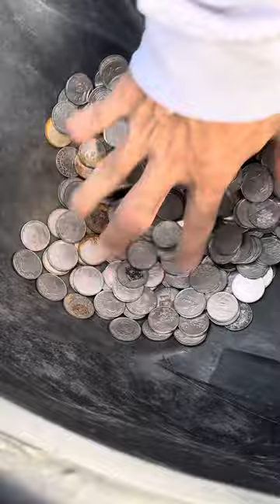BOSS D: AKO NA ANG HUMAKOT PARA KAY TATAY.